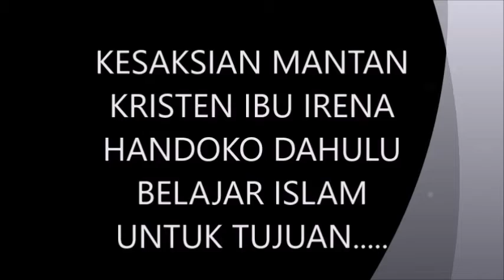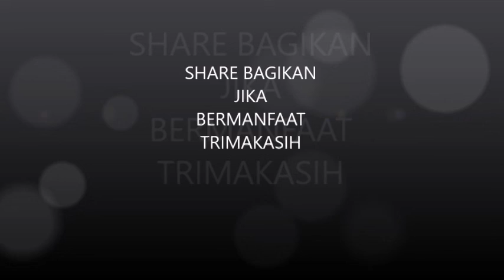KESAKSIAN MANTAN KRISTEN JADI MUALAF KARENA AYAT QURAN SURAT AL IKHLAS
KESAKSIAN DARI IBU HJ IRENA HANDONO
DAN KESAKSIAN DARI YUSUF ESTES
CREDIT VIDEO

BIOGRAFI HJ . IRENA HANDONO
Irena Handono lahir di Surabaya, 20 Juli 1954. Dia bungsu dari lima bersaudara dan menjadi satu-satunya anak perempuan. Pikiran kritis terhadap Islam muncul saat Irena Handono mengenyam bangku kuliah. Seorang dosen sempat mengatakan bahwa agama terbaik adalah Katolik, sebaliknya Islam adalah agama yang jelek. Namun, Irena langsung tak sepakat, pernyataan itu mesti diuji kembali.

Kekagumannya pada Islam kembali muncul saat dia mempelajari Al-Quran dan mengenal Allah Swt. lebih dekat. Kebiasaan mengkaji Al-Quran lewat beberapa surat terus dia lakukan sampai menemukan kesimpulan bahwa agama yang benar cuma satu, yakni Islam. Saat itu Irena bahkan mengenal Handono mengenal sosok Maryam, bunda agung dalam agamanya, dari Al-Quran.

BIOGRAFI YUSUS ESTES
Yusuf Estes adalah seorang cendikia Islam dari Texas, Amerika Serikat. Lahir pada 1 Januari 1944 dengan nama Joseph Estes, beliau merupakan seorang pendeta Kristen yang masuk Islam pada tahun 1991.
Kisah Masuk Islam Yusuf Estes

1. Lahir dari Keluarga Kristen Pecinta Musik

Joseph Edward Estes, dijuluki “Skip” Estes, lahir di Ohio, Amerika Serikat pada tahun 1944 dan dibesarkan dalam keluarga Kristen pecinta musik. Ibunya memainkan piano, sedangkan Ayahnya memainkan piano dan klarinet.

Ayah Yusuf Estes bernama Joseph Edward Estes. Sedangkan Ibunya bernama Ruth Lois Burger. Ayah Yusuf Estes masuk Islam kelak,
Di tahun 1991 Ayahnya memperkenalkan Yusuf kepada seorang Muslim dari Mesir bernama Mohamed Abdel Rahman. Yusuf Estes segera mencoba untuk mengubahnya menjadi seorang Kristen. Tetapi Muslim asal Mesir ini mengajarkan pemahaman yang benar tentang Islam sehingga menyebabkan Yusuf Estes mempertanyakan agamanya sendiri.

SURAT AL IKHLAS (AL QURAN)

 1. Katakanlah (Muhammad), "Dialah Allah, Yang Maha Esa.

2. Allah tempat meminta segala sesuatu.

3. (Allah) tidak beranak dan tidak pula diperanakkan.

4. Dan tidak ada sesuatu yang setara dengan Dia."

Ibnu Katsir mengutip riwayat Imam Ahmad dari Ubay bin Ka’ab mengenai asbabun nuzul Surat Al Ikhlas. Bahwa ada orang-orang musyrik yang berkata kepada Nabi shallallahu ‘alaihi wasallam, “Hai Muhammad, gambarkanlah kepada kami tentang Tuhanmu.” Maka Allah menurunkan surat Al Ikhlas.